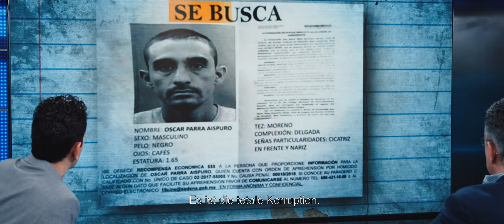Sea of Shadows (2019) HD-Trailer, deutsch